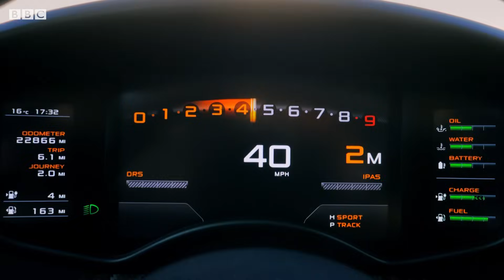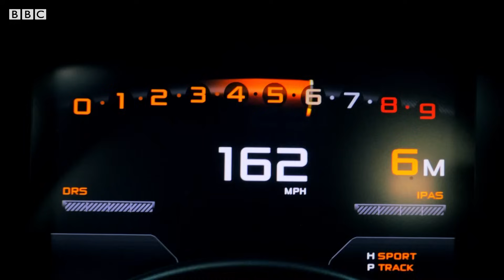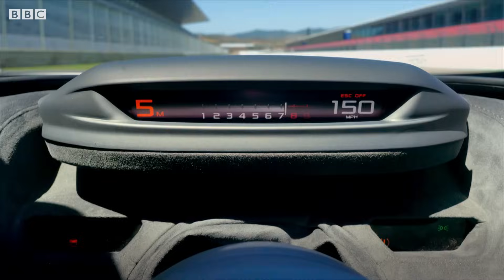McLaren 720S vs McLaren P1 | Top Gear: Series 25 | BBC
Chris Harris finds out how close the McLaren 720s can get to its big brother, the McLaren P1?

Taken from Top Gear: Series 25, Episode 2